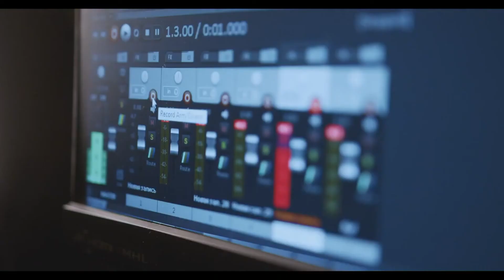Mix Rack Pearl Jam Cover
Confira Mix Rack Pearl Jam Cover